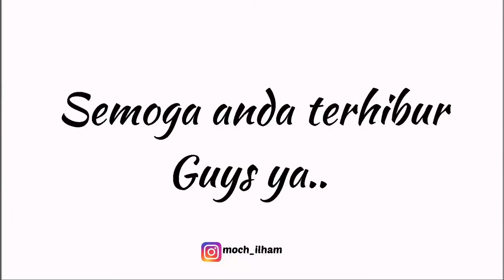Tahun Baru kita Push Ranked guys dengan skin spesial Claude Lifeguard - Mobile Legends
Hallo guys
Saya akan push ranked di malam tahun baru ini dengan menggunakan hero marksman yaitu claude skin lifeguard dimana kita disini menang telak guys karena hero saya itemnya jdi dulu dan memperoleh MPV tentunya
Semoga anda terhibur dan bermanfaat bagi kalian sebagai player mobile legend khususnya player marksman